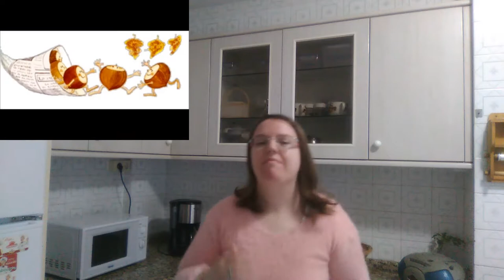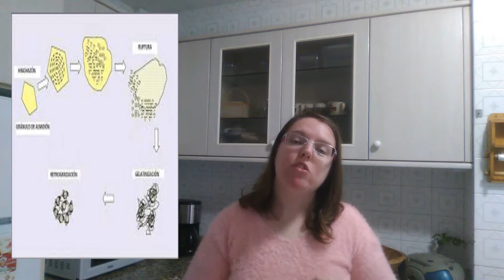Receita #5: No magosto, a comer castañas asadas e máis zonchos.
Recén estreado o outono, aínda que nos mercados estean a un prezos un pouco prohibitivos para o peto, era hora de adicarlle un vídeo ó magosto, as formas nas que se podemos facer as castañas nestas datas (e outros xeitos máis saudábels e/ou gourmet) pois tamén interveñen procesos e reaccións químicas de interese.

Parte da información que está neste vídeo, ademáis das referencias ó vídeo anterior, procede do blogue "Ciencia en Común" de Jesús Serrano del Fresno, en concreto desta entrada:

E de certa parte do temario que estou a estudar sobre os efectos de certos carbohidratos complexos na industria alimentaria, dos que cómo vos comento no vídeo, falaremos en profundidade cando expliquemos a ciencia que se esconde detrás dos purés de patacas e/ou castañas.

Por se queredes afondar no tema da I.X.P. Castaña de Galicia, aquí vos deixo a súa páxina web onde poderedes atopar moita información sobre este gran alimento.

E aquí, deixovos un enlace sobre o proceso de elaboración do marrón glacé:

Espero que vos guste! Grazas por chegar ata aquí! Vémonos no seguinte!

Deica logo!

PD. - A música empregada na introducción deste vídeo, "O rap do Magosto" pertence ó disco "Brinca vai!" autoría de Paco Nogueiras Nodar que atopei colgado neste enlace: